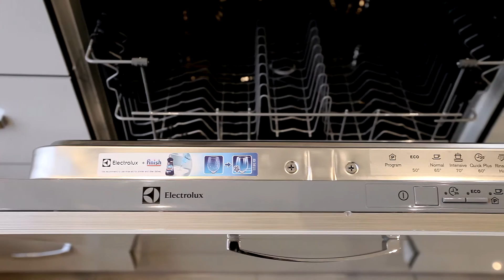The Flatford - Taylor Wimpey Northfield View, Stowmarket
Northfield View is the perfect location being just moments from the popular market town of Stowmarket with great connections to the A14, giving easy access to Bury St Edmunds, Cambridge and Ipswich. Stowmarket train station is also close by which is perfect for commuters into London.

With its selection of stylish homes, excellent amenities close by and a superb location when it comes to transport connections, Northfield View is perfect for everyone looking to combine all the benefits of an energy-efficient new home with a historic market town setting and ease of access throughout the region. Whether you are looking to find a home for a growing family or a place to downsize without compromising on style, Northfield View's choice of styles and layouts means you can discover now homes offering your ideal personal space - all brought together in one beautifully designed development.